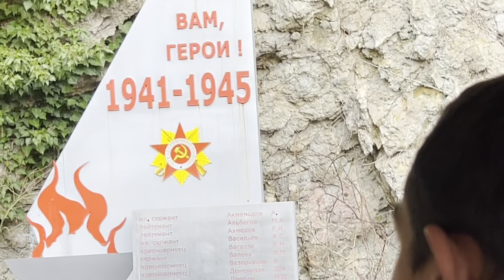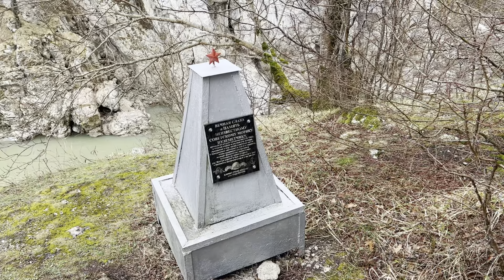Tourists at Apsheronsk narrow-gauge railway HDR FullHD 60fps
What is it like to be a tourist?